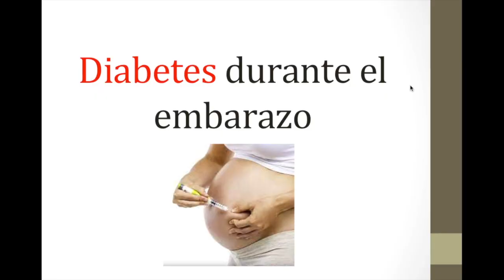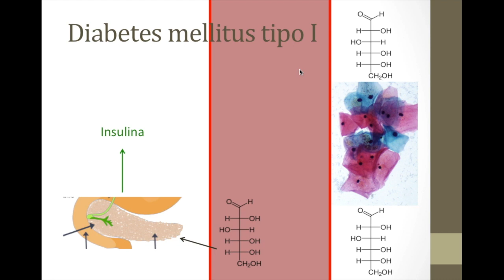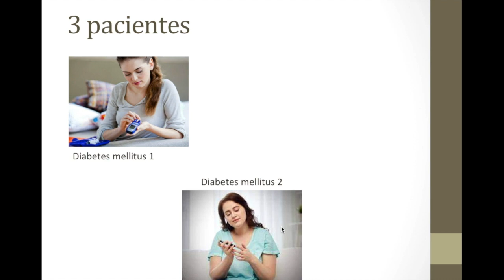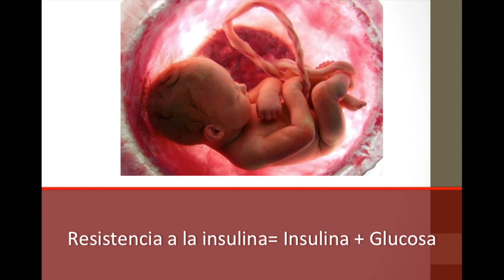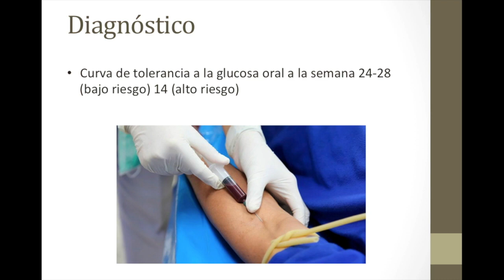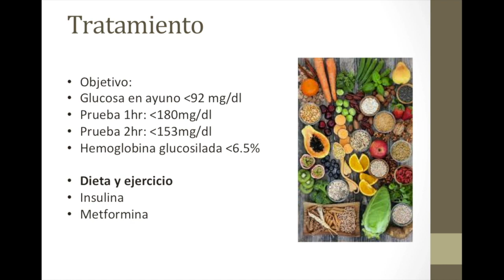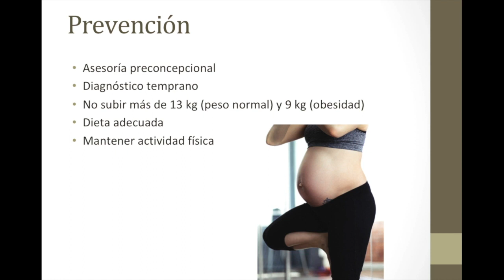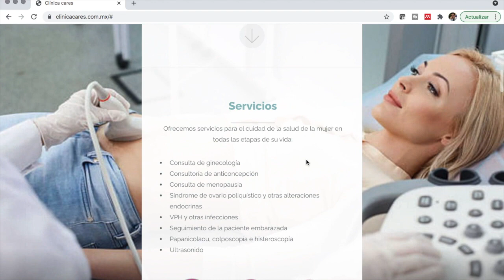Diabetes durante el embarazo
En  este video revisaremos la diabetes durante el embarazo, tanto diabetes gestacional como diabetes mellitus tipo 1 y 2, las complicaciones asociadas al incremento de glucosa e insulina como abortos espontáneos, malformaciones fetales, macrosomía fetal, bilirrubina elevada, preclampsia y sepsis entre otras.